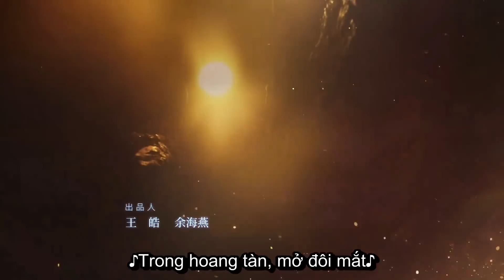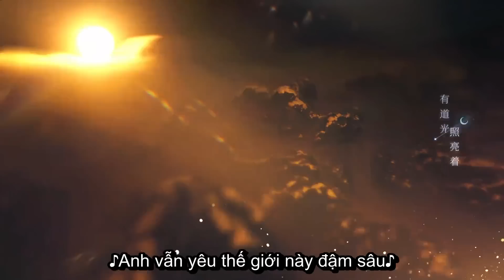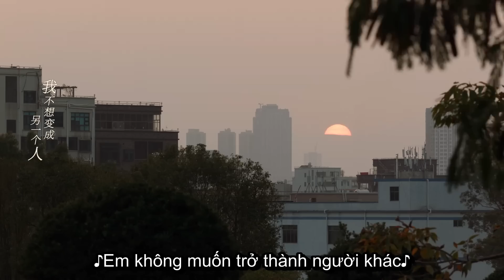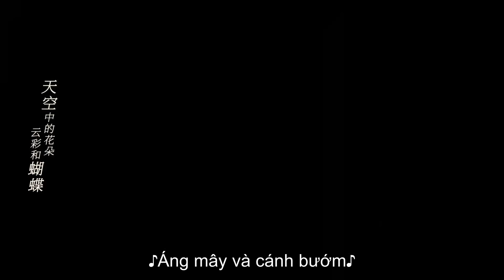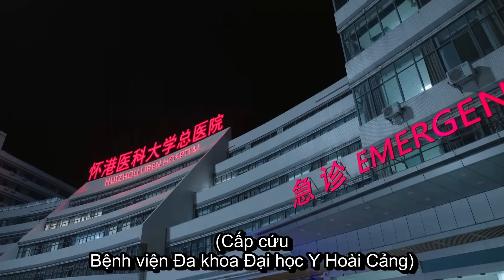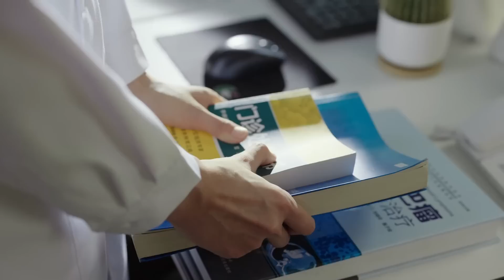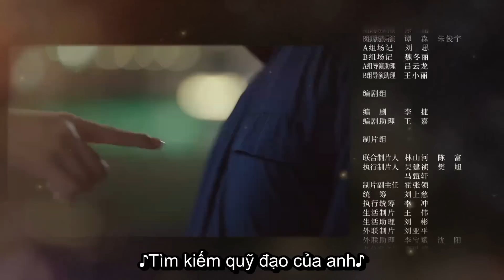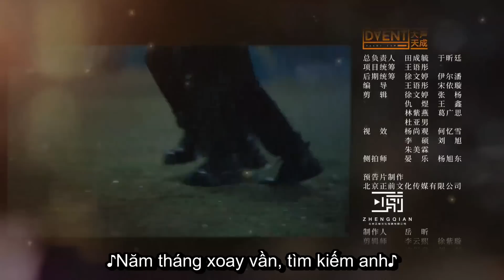VIETSUB | Soi Sáng Cho Em (A Date With The Future) - Tập 21 | Trần Vỹ Đình & Chương Nhược Nam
"Soi Sáng Cho Em" sẽ cập nhật 1 tập mỗi ngày trên Ổ Mọt Phim

Dàn diễn viên chính: Trần Vỹ Đình, Chương Nhược Nam, Nhậm Hào, Thử Sa, La Thu Vận, Gia Nại Na

Tên tiếng Anh: A Date With the Future, tên tiếng Trung: 照亮你 là bộ phim truyền hình Trung Quốc thuộc thể loại tình cảm. Phim được chuyển thể từ tiểu thuyết Thời Gian Như Hẹn của tác giả Tiểu Lộ.

Nội dung phim Soi Sáng Cho Em
Mười năm trước Từ Lai bị mắc kẹt trong một trận động đất và được cứu bởi lính cứu hoả Cận Thời Xuyên cùng chú chó tìm kiếm cứu nạn “Truy Phong”. Để xoa dịu Từ Lai đang bị thương, Cận Thời Xuyên đã hứa với cô hẹn ước mười năm. Mười năm sau, Từ Lai kết thúc chương trình học, quay về nước, trở thành một cô phóng viên kiêm huấn luyện viên chó quốc tế. Khi gặp lại Cận Thời Xuyên tại hiện trường cứu hộ, Cận Thời Xuyên không những không nhận ra cô mà còn hiểu lầm cô là phóng viên vô lương tâm. Từ Lai mặc kệ hiểu lầm, đăng bài thanh minh cho đội cứu hộ. Khi thành lập đội chó tìm kiếm và cứu hộ, Từ Lai nhờ thân phận huấn luyện viên chó quốc tế mà trở thành đồng đội của Cận Thời Xuyên, chinh phục mọi người bằng kỹ năng nghiệp vụ xuất sắc của mình, còn tặng “Bình An” - chú chó cứu hộ của mình cho Cận Thời Xuyên để anh đi ra khỏi nỗi ám ảnh về “Truy Phong” trước đây. Cô là phóng viên, anh là lính cứu hoả nên thường xuyên gặp nhau ở tuyến đầu nguy hiểm. Sau nhiều lần tiếp xúc trong những tình huống khẩn cấp, cùng nhau trải qua thử thách sinh tử, mối quan hệ của hai người dần trở nên gần gũi hơn. Khi tiễn đồng đội xuất ngũ đã xảy ra một đám cháy nghiêm trọng. Vì cứu người anh em đã xuất ngũ mà Cận Thời Xuyên bị mắc kẹt trong đám cháy. Lần này, đến lượt Từ Lai dẫn theo “Bình An” tìm kiếm khắp đống đổ nát và rồi tìm thấy Cận Thời Xuyên. Cuối cùng hai người đã về bên nhau.